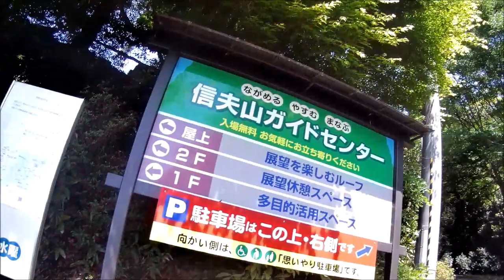20230509 Sightseeing around Mt Shinobu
Mt Shinobu is a large hill that sits 2 kilometers to the north of Fukushima City Downtown.

The Shinkansen (Bullet train) and vehicle road north pass through it.

The Japanese Wiki (pages translated using Google Translate) is a lot more forthcoming.

There a large number of temples, shrines and graveyards dotted all over it connected by a network of narrow roads ideal for cycling and walking.

I rode the loop road that circles the mountain about 100 metres above the surrounding plain from 38 minute to 1 hour 05.